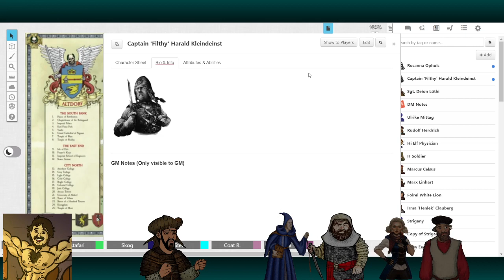WFRP: Welcome to Altdorf - The Fated Meeting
Featuring:
Coatrack as Azov Stiyka —
BenJemima as Dr. 'Bart' Chumps —
Gren as Gertrud 'Kipp' Rumster —

Ambience:
'Winter Festival' by Tabletop Audio